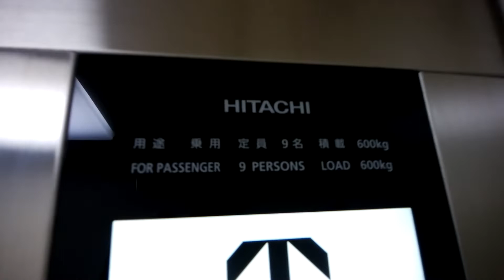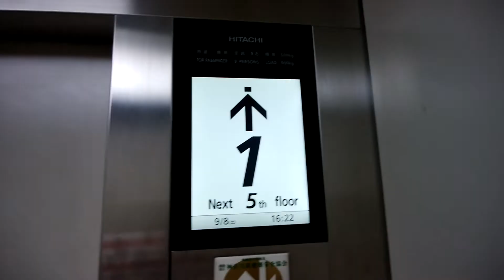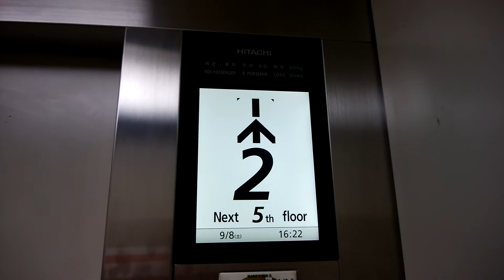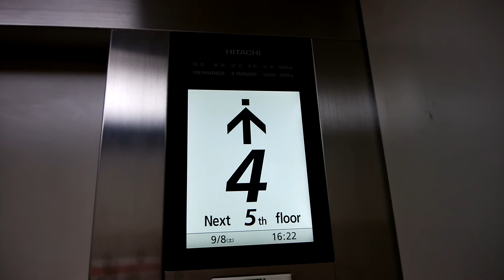萩原パーキングプラザのエレベーター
萩原パーキングプラザのエレベーターです。
1Fにドコモショップ伊勢原店が入っています。更新前は恐らくクオリティ80Ⅱからの更新で、ドアシグナル付きです。

データ
メーカー：日立
構造：ロープ式
モデル：Gセレクト
用途：乗用
定員：9名
積載：600Kg
設置数：1
停止階：1,2,3,4,5
車椅子操作盤：なし
アナウンス：なし
到着チャイム・ベル：なし
ボタン確認音：なし